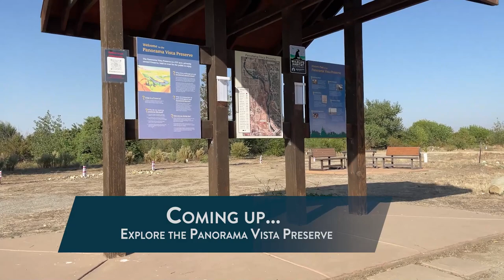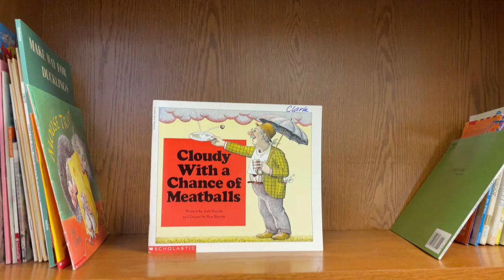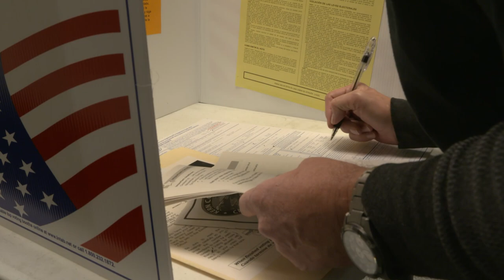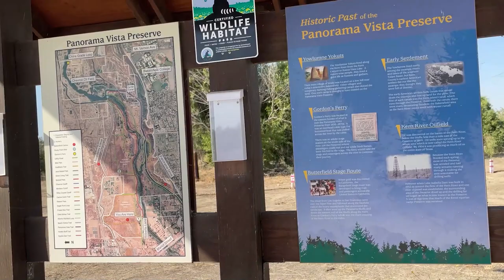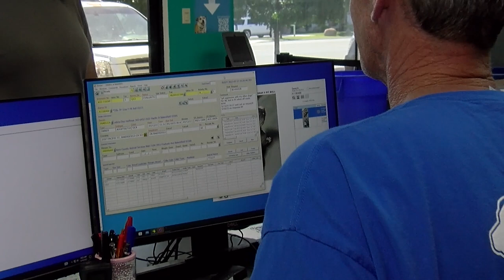Around Kern County, Episode 77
On this week's Around Kern County, we're celebrating the District Attorney's new resource hub, promoting an innovative position at the Auditor-Controller-County Clerk, highlighting "Get Outside Month" with the Panorama Vista Preserve, and showcasing a new technology upgrade to better serve our residents.